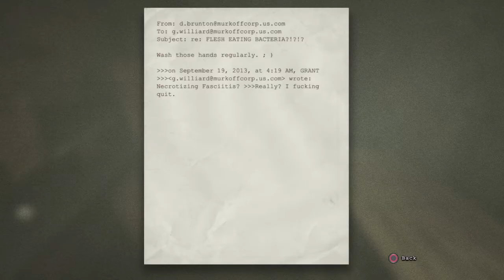Outlast part 12 THE NUDE GAYS IS BACK!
Outlast